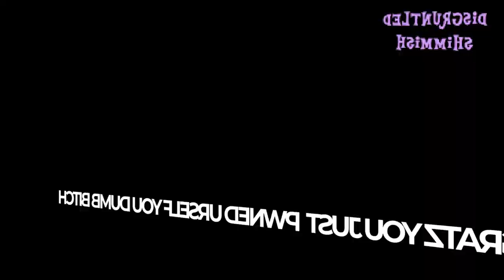Romanian Rarity, The Show's Producer, lost all her sponsorship money :)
News and updates from Equestria #14
Or rather, not really news today. Just Romanian Rarity, The Show's Producer, being pissed off. :)

EQLive slop shitness will not be moved to a separate channel. contrary to what previous videos' descriptions might have been saying. Lol.

Today's narrator: Romanian Rarity, The Show's Producer.

Show's producer: Romanian Rarity, The Show's Producer. The model isn't ours. It's from an unknown author.

EXTRA CREDITS:
Game is ... No Touching & Royal Boop. by 4as
Music is ... we invited James Shuster to sing Under Our Spell by the Dazzlings for us.

NOTE: This is a parody of MLP:FiM. It is not meant to be taking seriously and it certainly is not canon. It is just something we do for shits and giggles.